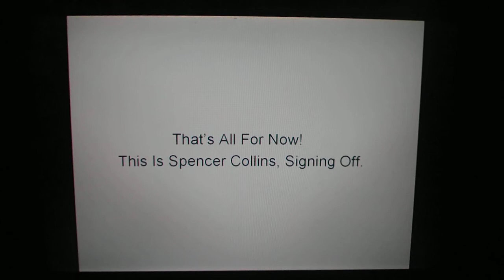Good News To The YouTube Video Editor Haters